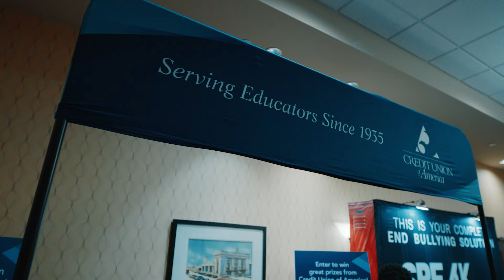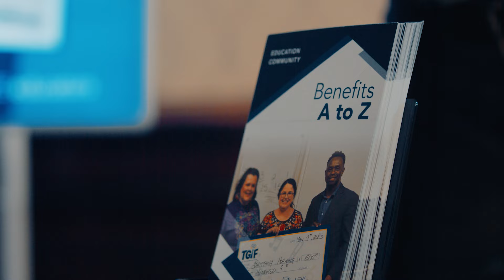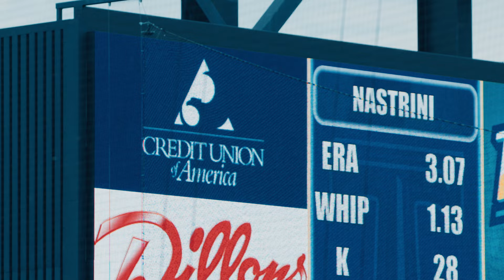Honors Night 2024 - Credit Union of America - Over The Years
Video Produced By - Method
Video Underwriters - Kansas Turnpike Authority &
Meritrust Credit Union